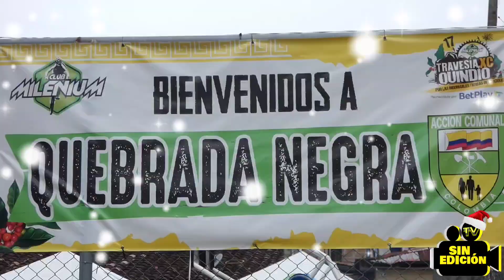Navidad Sin Edición Quindio 2023 - TV Sin Edición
Entrega de regalos en el corregimiento de Quebrada Negra en Calarca  departamento del Quindio.